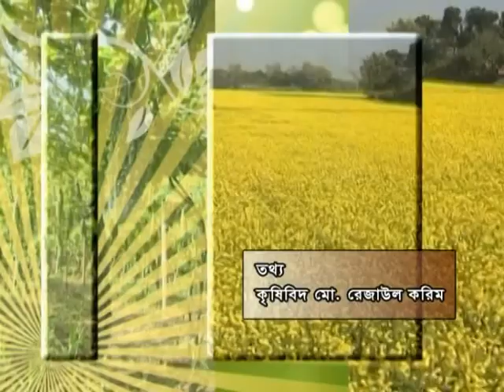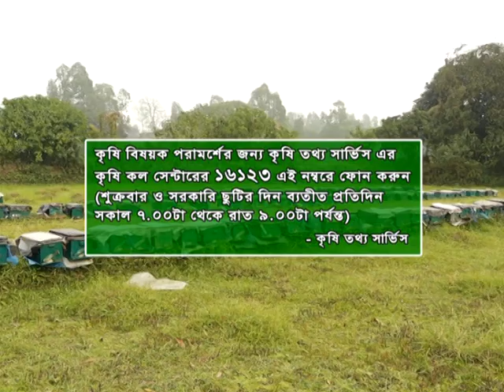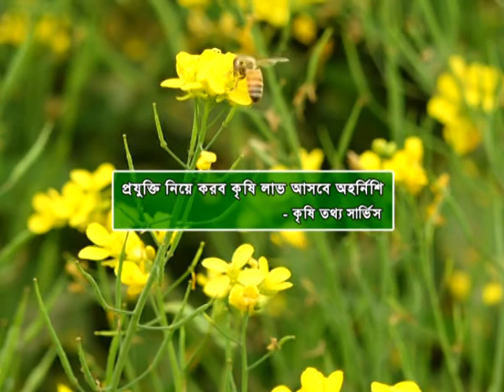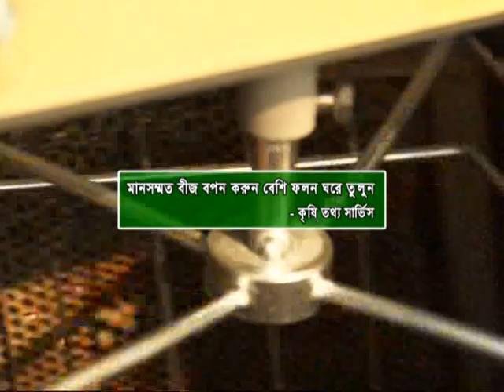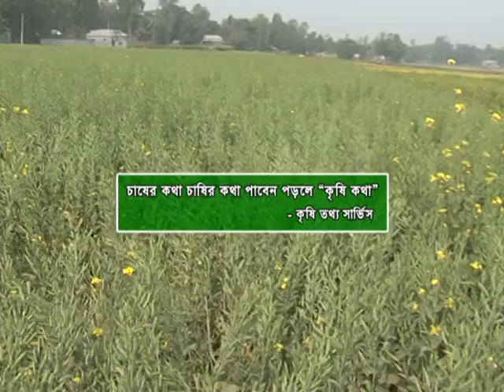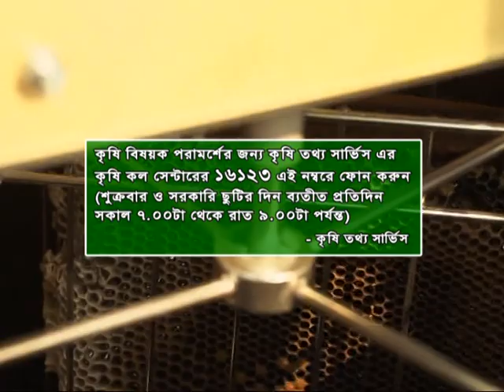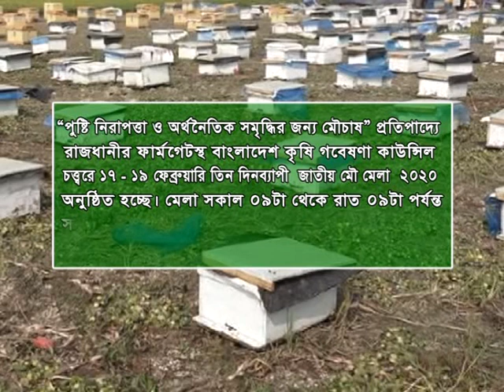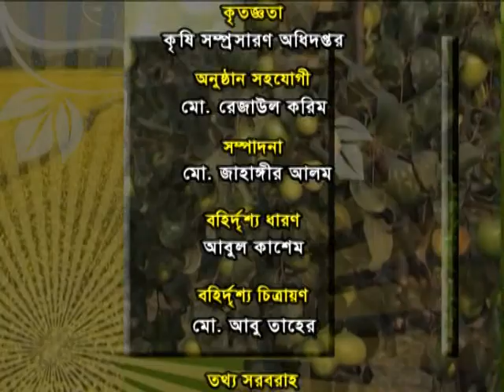Banglar Krishi Episode no 1110 Mou Cas Part 2 Mirzapur Tangail 17 February 2020